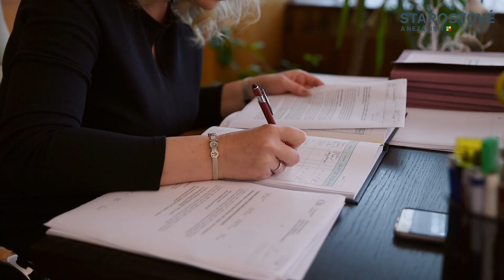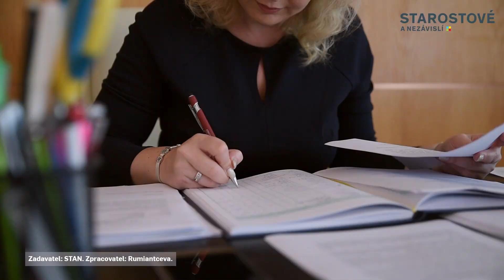Představujeme lídryni pro Pardubický kraj: Michaela Matoušková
Pojďte s námi na návštěvu Řečan nad Labem a Pardubického kraje. Starostka Michaela Matoušková letos vede naši krajskou kandidátku a říká: "Do komunální politiky jsem se dostala proto, protože jsem chtěla začít věci měnit k lepšímu... Hodně se Starostům a nezávislým v současné koalici ve vedení Pardubického kraje podařilo. Za uplynulé 4 roky jsme do kraje investovali pomocí 123 projektů téměř 11 mld Kč. Pro zdraví občanů i prostředí však musíme udělat mnohem víc. Abychom mohli krajem projet jako po másle, musíme lépe spravovat naše silnice a mosty..."